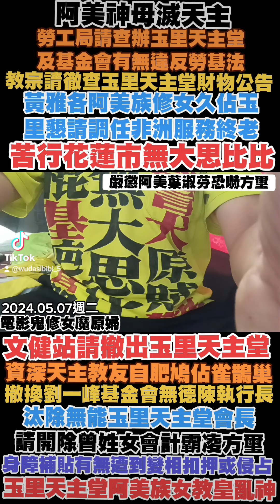苦行僧 旅人 修行 蒙古包 背包客 游牧 露營 旅遊 泰雅族 南澳村 太魯閣族 賽德克族 原住民 atayal taroko sediq